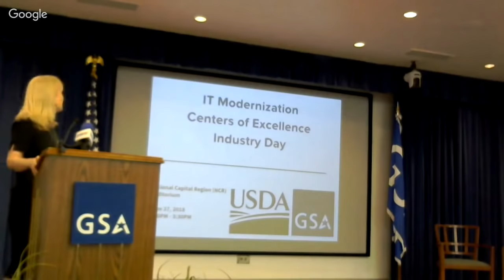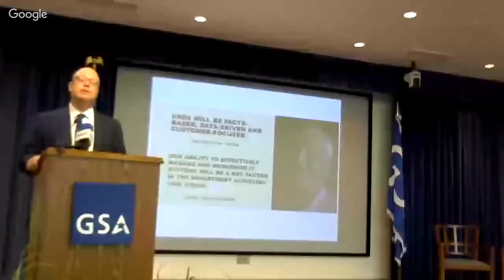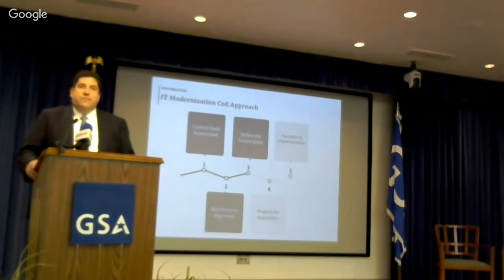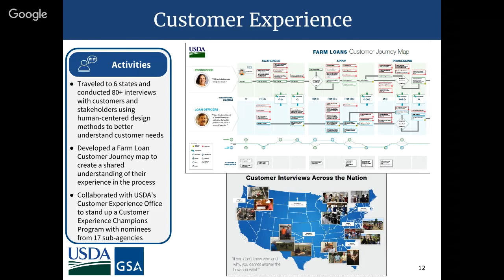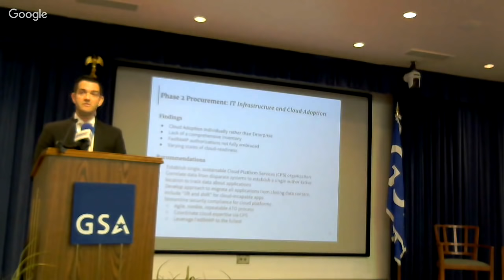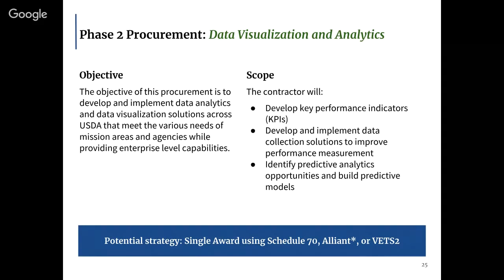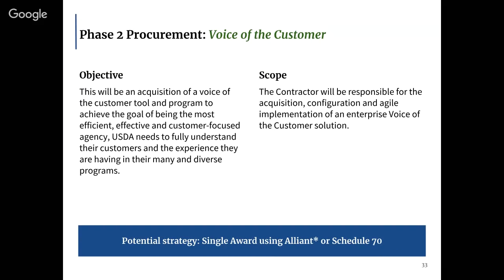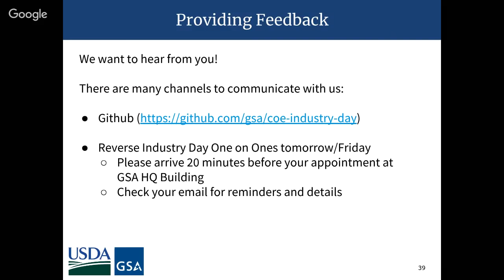COE / Industry Day